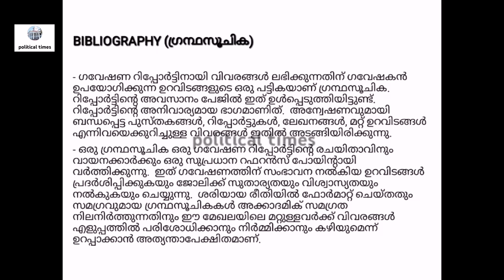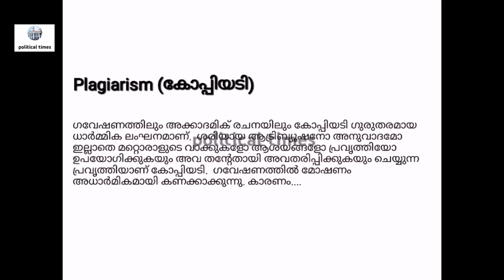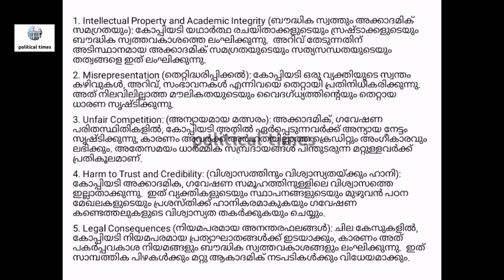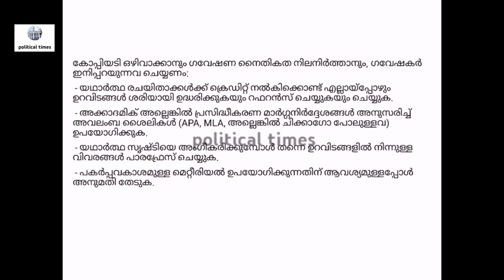Research Methodology | module 5 | Part 8 | Political Science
Research Methodology | Social Science | Political Science |